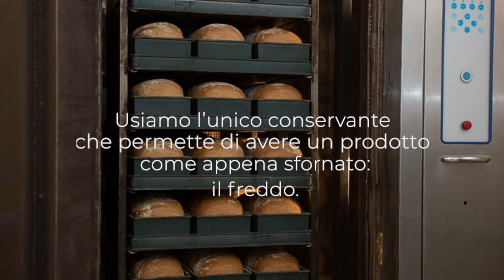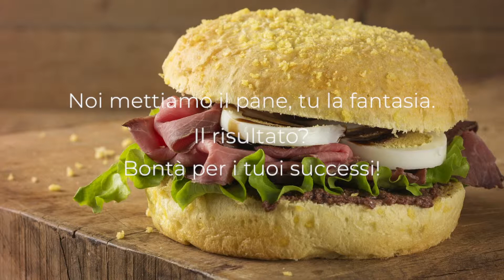Bassini 1963 - Glaxi Pane - Consolidation of the Italian frozen bakery industry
Bassini 1963, founded in Forlì with roughly €M 11 in sales, is specialized in the production of artisanal bakery products including frozen, precooked, cooked or raw breads, focaccias, sandwiches, and pizzas for the retail industry. Bassini 1963 is renowned for its use of high quality, certified, Italian raw materials and artisanal processes with expert bakers focused on innovation of new recipes and techniques ensuring a high degree of flexibility and personalization across the product range.

Venetian Glaxi Pane, with sales of roughly €M 10, is one of the leading frozen bakery operators for the restaurant and food services industry. The company recently completed construction of a second production facility in Cadoneghe, which will play a key role in its growth projects.